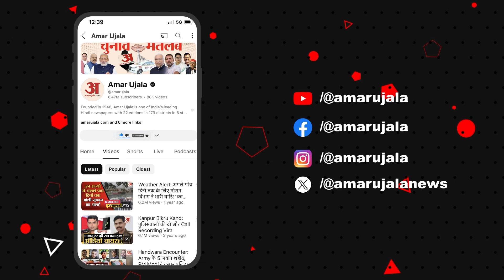Ratan Tata Passes Away: रतन टाटा को श्रद्धांजलि देने पहुंचे Mukesh Ambani | Ratan Tata Dies